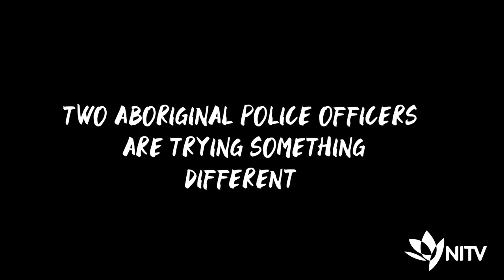Our Law | Trailer | Now Streaming on SBS On Demand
Introducing Western Australia's first Indigenous-run Police Station.

Two officers learn language and culture to help them police one of the world's most remote places.

The documentary is a part of NITV's 'Karla Grant Presents' programming showcase.